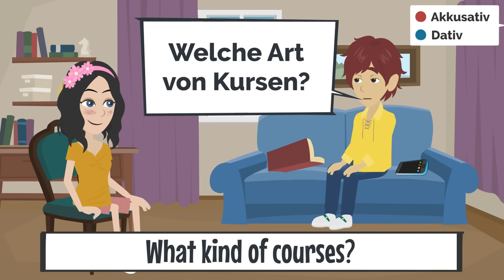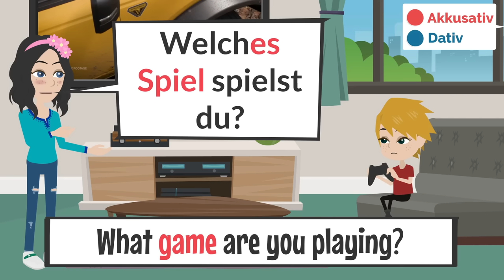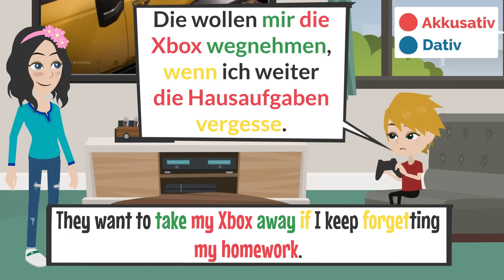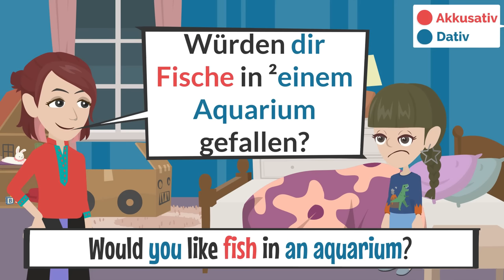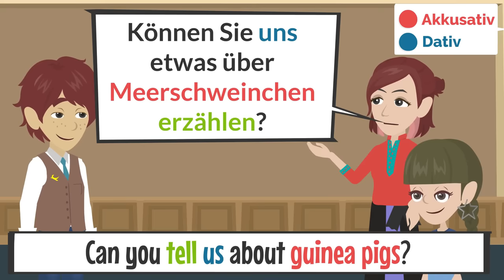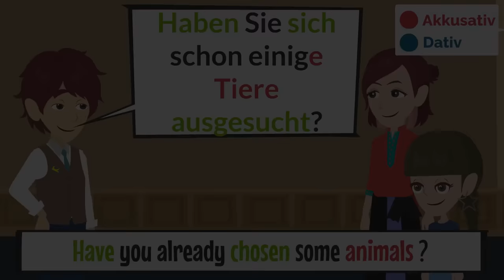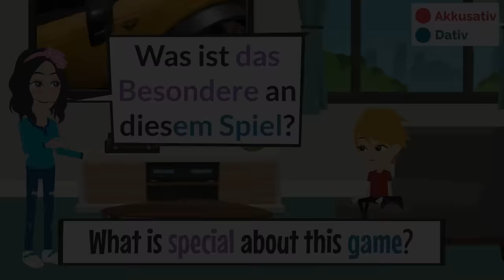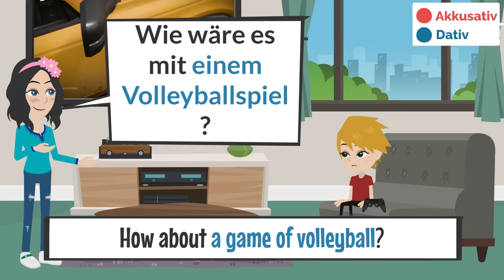#34 Deutsche Dialoge | Deutsch A2-B1 | Deutsch lernen | Ferman Dialogues